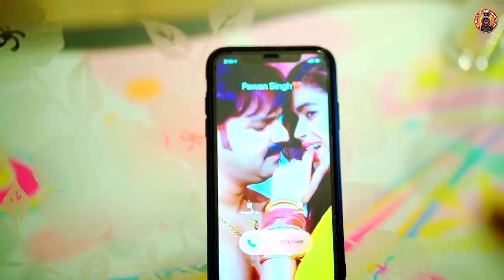Video - Khesari Lal yadav New Holi 2023 | होली में चोली रंगाई | Bhojpuri Holi Song